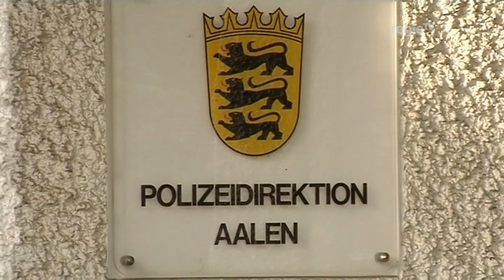Familiendrama - Junge Mutter vor den Augen ihrer Kinder ermordet (Regio TV Schwaben)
In Schwäbisch Gmünd hat am Samstagabend ein 31 jähriger Familienvater mit einem Messer seine 28 Jahre alte Frau umgebracht. Zum Tatzeitpunkt sind auch die beiden Söhne der beiden in der Wohnung. Über die genauen Hintergründe zur Tat ist momentan noch nichts bekannt.

Redaktion: Christian Bogus, Yvonne May, Kamera: Stelios Karampasis